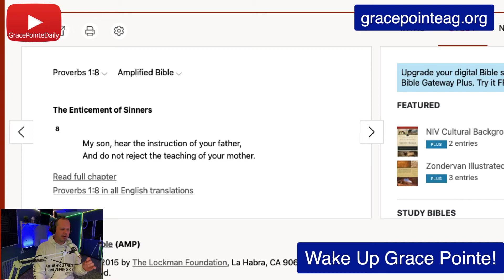I forgot my training.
Proverbs 1:8
Amplified Bible
The Enticement of Sinners

8
My son, hear the instruction of your father,
And do not reject the teaching of your mother.